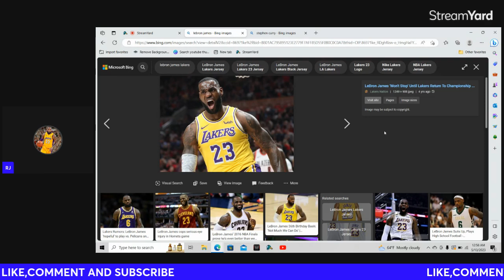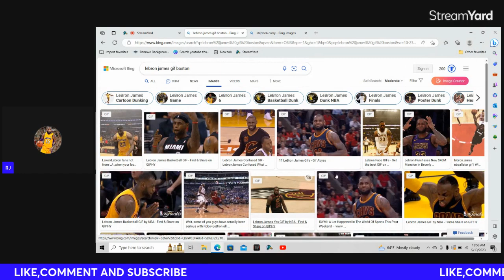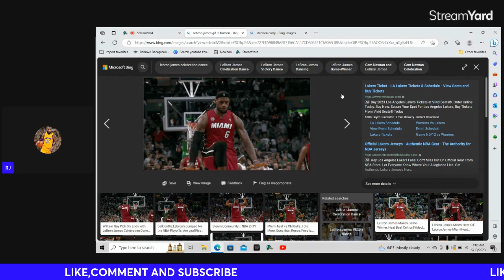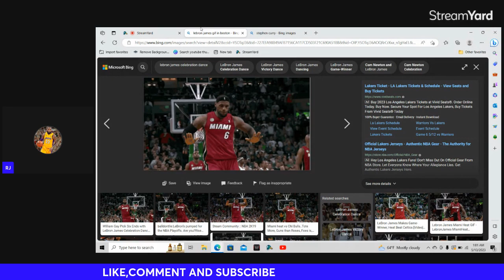LEBRON JAMES OWNS STEPH CURRY AND THE WEST......